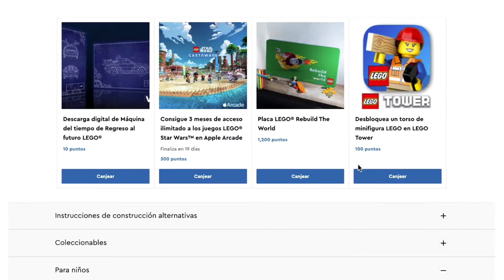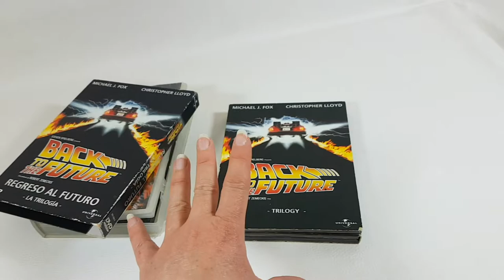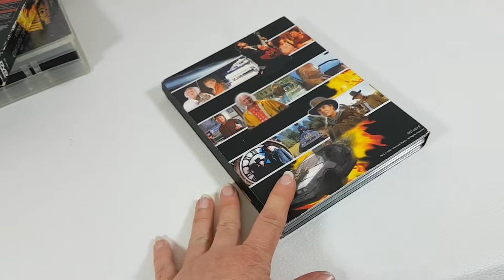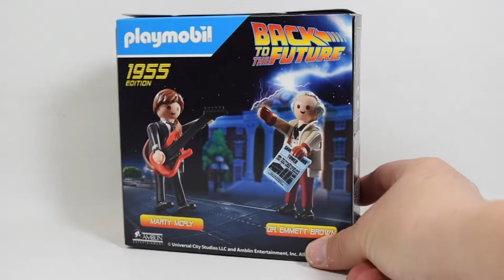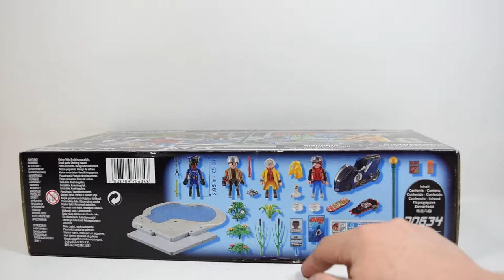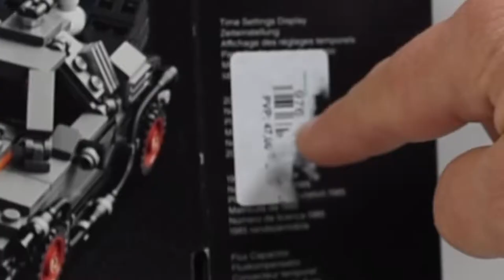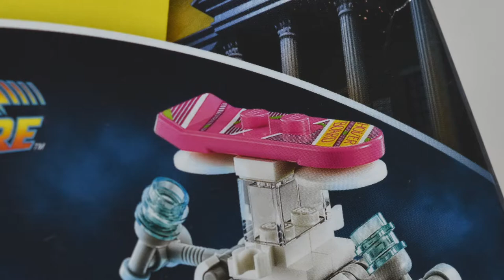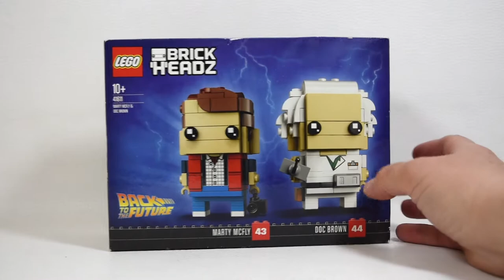VOLVER AL FUTURO//toda mi COLECCION que voy creando//LEGO/PLAYMOBIL/ETC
Toda mi coleccion de regreso al futuro,lego dimensions,brickheadz,playmobil,lego,